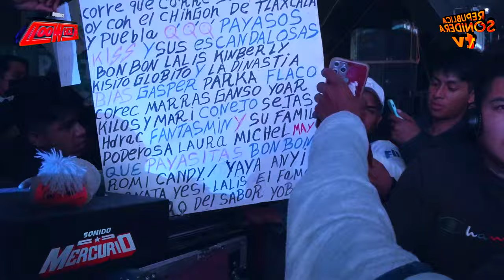🔥 SONIDO KENWOOD Y SU IMPRESIONTANTE PRRODUCCION 🔥 TLAXCALA AGOSTO 2022